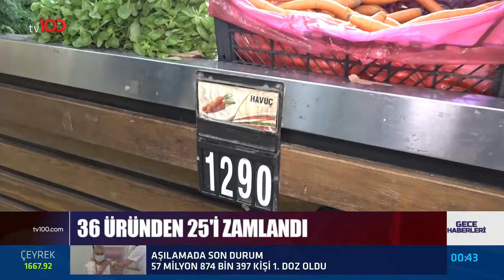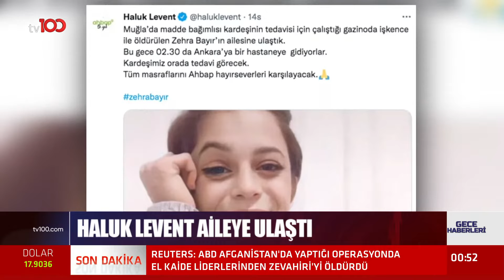Gökhan Taşkın ile Gece Haberleri - 1 Ağustos 2022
TÜRKSAT 4A
Frekans: 12729
Sembol: 30000
Polarizasyon: V (Dikey)